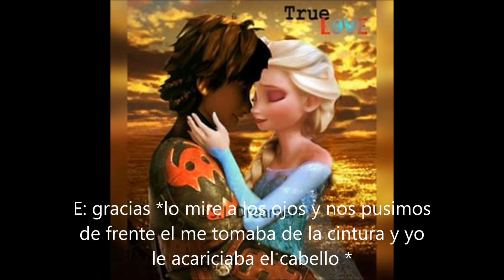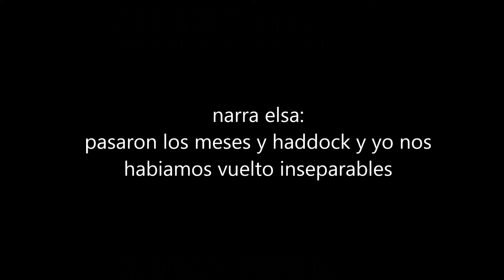Hiccup y Elsa en IRRESISTIBLE Capitulo 14 (Hiccelsa vs Hiccastrid)